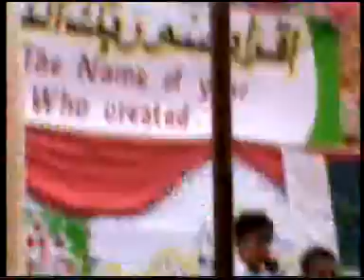Shah-e-Hamadan Foundation Seminar 2011 Part 05.flv